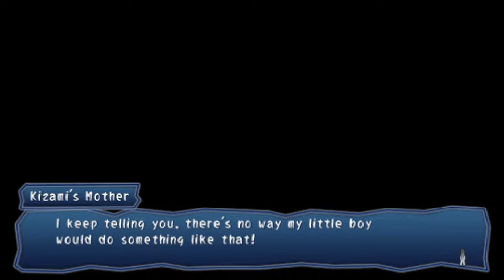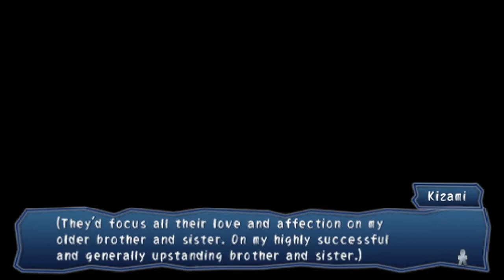Corpse Party : Book of Shadows [Ep.6 - Mire] - Part 44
We survived that day, we survived that school. While some lived to see home again... too many... did not.
But the nightmare was over and everyone began to return to their normal lives...
Or at least, that's what we thought...

Hello to all and one! Welcome back, or to, Corpse Party Book of Shadows! This is the direct sequel to the first Corpse Party game for the PSP. Just like the first game this is played off of an emulator so who knows how well this game is going to run later on. And just like the first game this is my first time playing this game. So things are going to get... interesting.

So grab your Sachiko Ever After charms and let's head back into the world of living hell, Heavenly Host Elementary School!

For those who have not played or seen the first Corpse Party game here is a link to my first time playthrough :)
Access to Twitter!

Access to Facebook!

Access to Twitch!